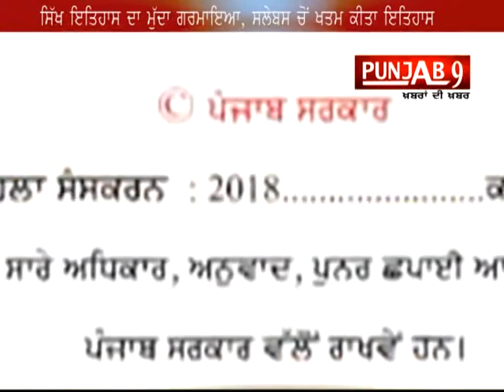PSEB removes 23 chapters on Sikh history, kicks up storm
The deletion of 23 chapters from the Class XII history book of the Punjab School Education Board (PSEB) —  pertaining to important aspects of the Sikh history— has raised a storm in the state.
The PSEB, after reviewing the syllabus, has reportedly removed the chapters concerning the history of Sikh gurus and their teachings — Anglo-Sikh wars; the rule of Maharaja Ranjit Singh and annexation of Punjab among others, from the textbook.
While newly inducted Education Minister OP Soni said he was not aware of this, PSEB officials admit that certain chapters from the last year’s syllabus have been deleted to “bring the syllabus on a par with the National Council of Educational Research and Training (NCERT)”.
They added that these chapters would now be taught in Class XI, and the new textbooks were currently in print. However, the syllabus of class XI, circulated online to some schools, does not mention that the ancient Sikh history will be included in their textbooks. It is learnt that while a print order for 11,000 history books was made, 3,500 have already been printed.
Among other important aspects of Punjab history that are no longer part of the Class XII history book are chapters on Sikh struggle against Mughals and Ahmad Shah Abdali and the origin and growth of Sikh Misls and Banda Singh Bahadur. These have been replaced by chapters on modern history, early and medieval history and political and economic developments in these periods and the rise of nationalism and freedom struggle.
As the matter took political overtones with former Education Minister and SAD spokesperson Daljit Singh Cheema demanding a high-level probe and action against officials guilty of deleting chapters and wrote a letter to Chief Minister Amarinder Singh, the latter dismissed as malicious the SAD’s allegation of deletion of chapters on Sikh gurus.
Lambasting Akali Dal leaders for trying to spread “misinformation” on a sensitive religious issue, the CM said Akalis had shown gross irresponsibility by making a baseless public statement without bothering to check on the facts. “The fact is that the courses have merely been realigned with the NCERT syllabus to enable students from Punjab to compete at the national level," said the Chief Minister, making it clear that not even a single word had been deleted by the board.
The history chapters had been now spread across classes XI and XII, on the recommendation of an expert committee, of which a SGPC representative was also a member, he said. He added that under his directive, a chapter on the lives of four Sahibzadas had been incorporated in the textbooks.
Prof Gurmeet Singh Sidhu, head of the department of religious studies, Punjabi University, said the PSEB had omitted major parts of Punjab history from classes XI and XII syllabus. Moreover, the facts were wrong and history had been distorted.
“Removing the Sikh history means we are depriving our students of knowing their past, which is highly damaging for any culture. I have read Class XII and I am shocked to find so many factual errors in the book, which shows that the board was least concerned about Punjab history. We have constituted a three-member committee which will be presenting a report to the CM and the Education Minister, along with supporting documents highlighting all mistakes,” he said.
Chapters were based on history of Sikh gurus, their teachings
The PSEB, after reviewing the syllabus, has reportedly removed the chapters concerning the history of Sikh gurus and their teachings — Anglo-Sikh wars; the rule of Maharaja Ranjit Singh and annexation of Punjab among others, from the Class XII history textbook.
PSEB officials admit that certain chapters from the last year’s syllabus have been deleted to “bring it on a par with the National Council of Educational Research and Training ”.